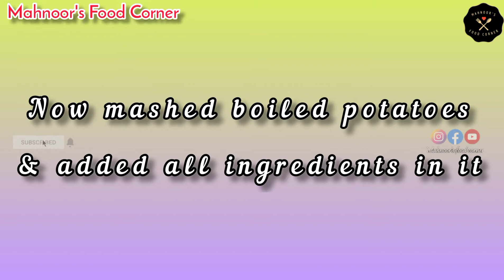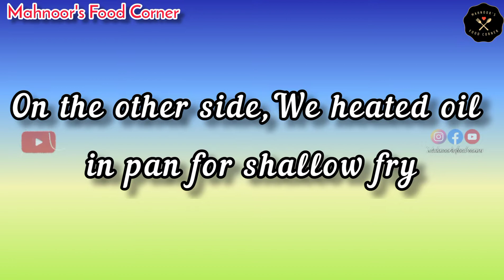New Potato Snacks || Monsoon recipe || Crispy Aloo Snacks recipe || Mahnoor's Food Corner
In this video, I'll share How to make Monsoon Special Crispy Potato Snacks easily at home with few Ingredients

Home » Recipes » Recipe

CRISPY POTATO BITES FOR KIDS TIFFIN BOX
crispy potato bites
If you are looking for some quick and easy tiffin box recipes for kids, some evening snack recipes, some easy finger food recipes for kids then these tiny crispy potato bites snacks recipe is the perfect solution to your search.

This potato snacks recipe is very easy. Kids need more carbs as compared to adults as they need more energy punch during their growth period. Green veggies look boring to them and they love fast food.

how to make Aloo Snacks Recipes
Queries Soved
1)quick and easy snacks recipes
2)new snacks recipe how to make snacks at home
3)aloo snacks recipes pakistani
4)aloo snacks in 5 minutes
5)aloo snacks easy recipe
6How To Make New Snacks Recipe
7)Monsoon Potato snacks
8)summer recipes
9)potato snacks recipe
10)how to make crispy potato snacks at home

New Potato Snacks Recipe quick and easy aloo snacks How to Make Crispy New Snacks Recipes Summer Special Recipe bilkul Naye Andaaz ke Crispy Aloo Snacks Banane ka sab se behtarin tarika monsoon special snacks recipes Tip & Tricks potato snacks for kids Special Recipe Simple and Delicious winter special snacks recipes Easy and Tasty Special Recipes Urdu in Hindi Very Easy (With English Subtitles) at home by Mahnoor's Food Corner special Recipe aloo ka easy snacks banane ki tarkeeb
Ye hai meri recipe New Potato Snacks Recipe ki umeed hai aapkp pasand ayegi!

Kindly don't forget to give thumbs up to this video because this is our appreciation for all of our viewers & subscribers ❤️